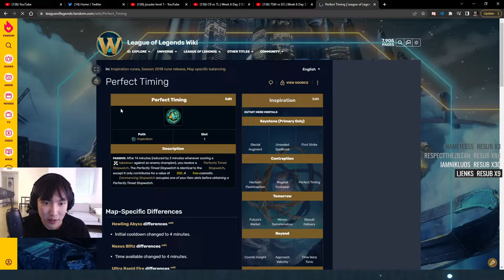The most insane stopwatch ever... (in pro play)